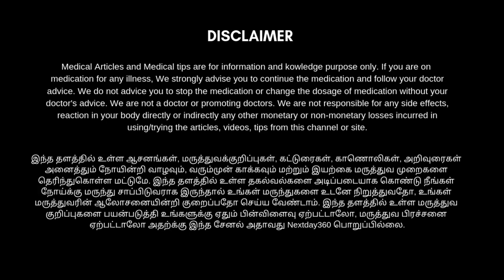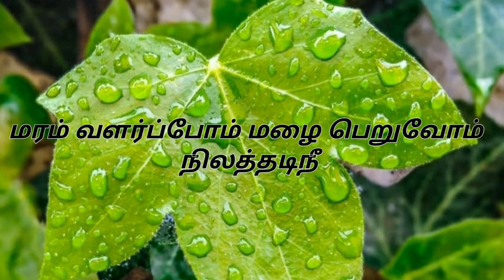வயிற்றில் உள்ள பூச்சிகள் நீங்க | How to get rid of worms in humans naturally | Next Day 360